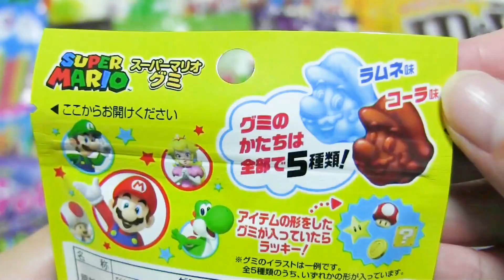【Candy Sweets】yammy snack Opening chocolate gummybear gula-gulaKẹoमिठाइयाँขนม moon スーパーマリオグミ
Japanese candy sweets snack
Kitkatt
Wagashi
Maccha
Green tea
ASMR
Senpai
yammy snack
m&m's
Chocolate
Jelly
karamele
ëmbëlsirat
gula-gula
Kẹo
मिठाइयाँ
ขนม
bonbons
Japan
お菓子
駄菓子
チョコレート
キャンディ
Pokémon
Doraemon
Super Mario
ポケモン
ドラえもん
ラムネ
ケーキ
マシュマロ
グミ
アイス
スナック
ガム
クッキー
ゼリー
cake
marshmallow
gummies
ice
snack
gum
cookie
零食
과자
tatlılar

TOKYO TREAT
JAPAN CRATE

GT-K etc...